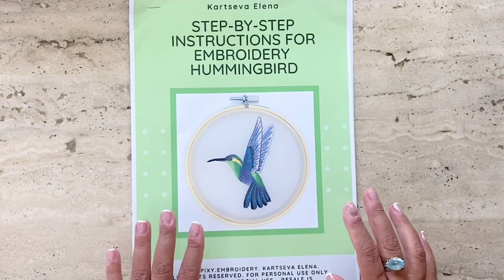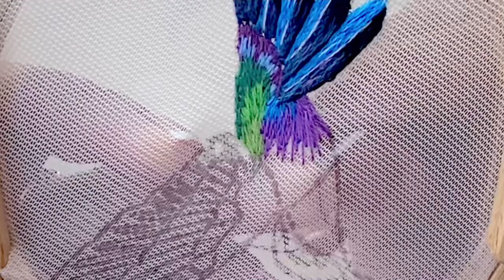Mindful Stitch Along #14: Hummingbird Needle Painting/ Elena Kartseva’s Embroidery Art Design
stitchalong hummingbird Join me while I embroider this Hummingbird PDF pattern by Elena Kartseva which I bought in her Etsy shop. My second attempt with needle painting, my first was of a Dwarf Kingfisher using an Asian style of thread painting. Check it out on Instagram @risasembroiderychest .

In this effort I was trying to stay true to long and short stitch which is the typical needle painting technique, but it was not easy on veil/tulle material. I must say I’m biased towards the layering technique of thread painting that I’ve learned. You’ll see that coming through in the video. Choose the technique that works for you and hope this video helps.

I decided to share my hours of stitching to inspire embroidery enthusiasts and newbies to embroidery. All my kit reviews are accompanied with Stitch Along videos as I tape myself stitching the kits and I hope this helps viewers interested in buying the kits to see if the kit is a right fit for their skill level. Links to the kit reviews and the Stitch Alongs are shared with the original designers/shop owners.

👉Chapters
0:00 Series Intro
0:08 Hummingbird video intro
0:46 Tracing the pattern
02:12 Stitch Along
02:39 Bird's Tail
06:18 Outlining & highlighting tail
10:52 Green feathers of tail
12:49 Bird's body
16:29 Bird's head
17:44 Bird's neck
20:01 Bird's eye & beak
21:26 Bird's wings
21:50 Back wing
23:46 Forward wing
27:15 Finishing and framing